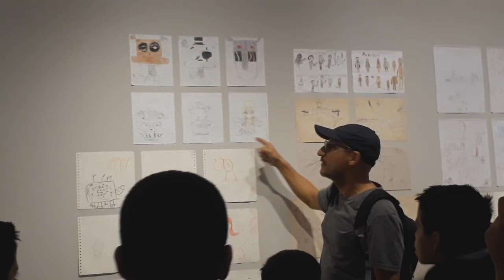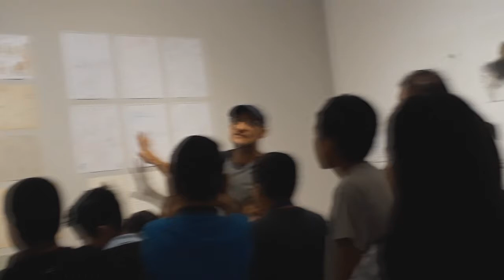Visita guiada en Museo Marte/por Walterio Iraheta a chicos de taller Encuentros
Un recorrido que se realizo a inicio de año, con los talleres de Encuentros de Panchimalco y Huizucar, guiados por el artista Walterio Iraheta. Una mañana de aprendizaje con los chic@s.